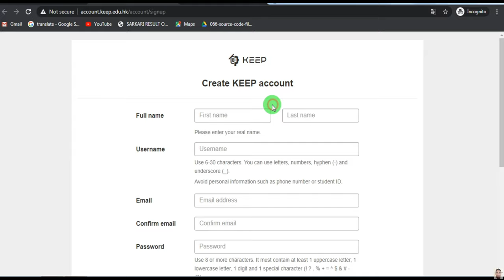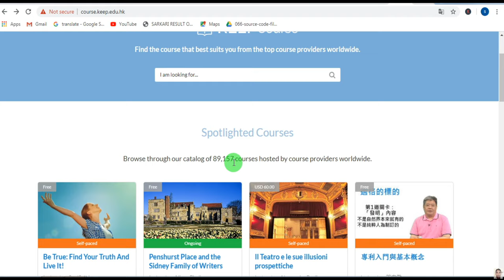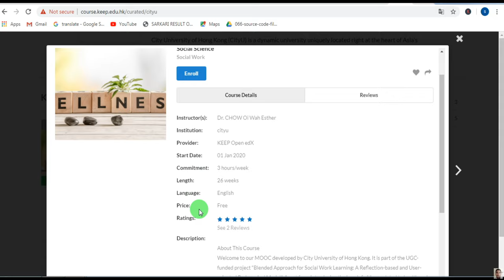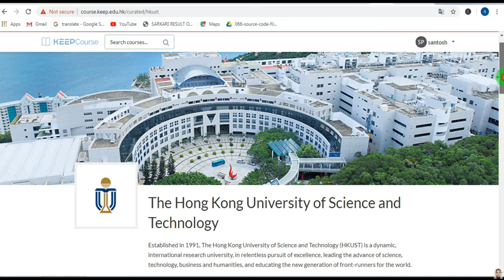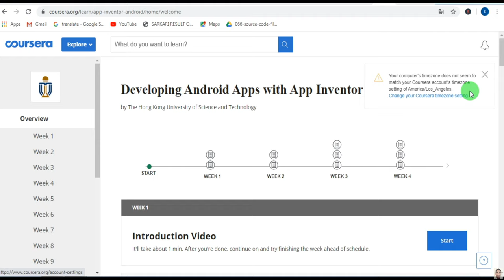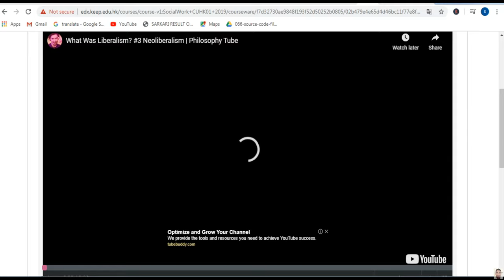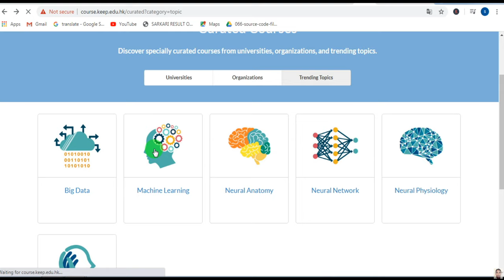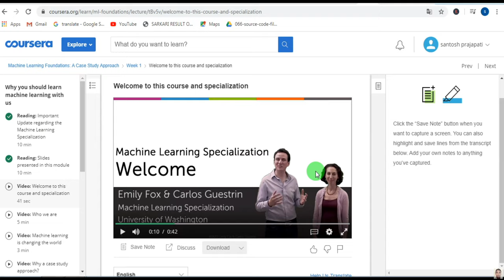FREE 15 CPD UNITS FROM SEAMEO INNOTECH ONLINE COURSE | HONG KONG UNIVERSITY & ORGANIZATIONS COURSES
Hello Teachers! Another FREE ONLINE COURSE with 15 CPD UNITS from SEAMEO INNOTECH.

LIMITED TIME FOR ENROLLMENT PO!!!